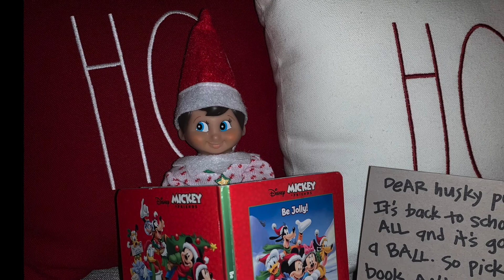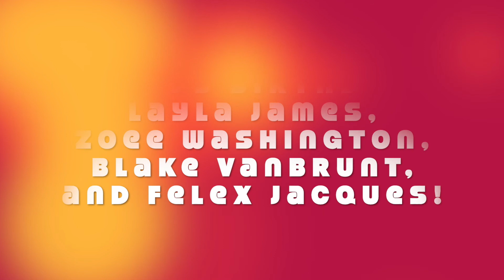Good morning, husky pups - December 7, 2020